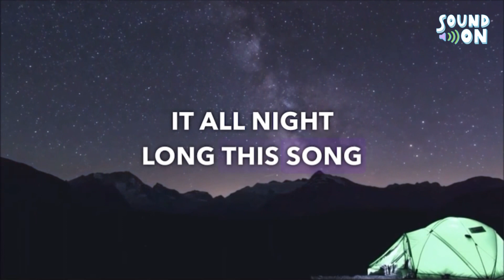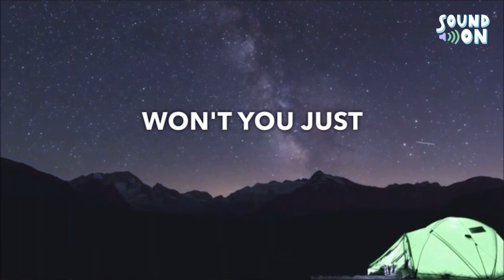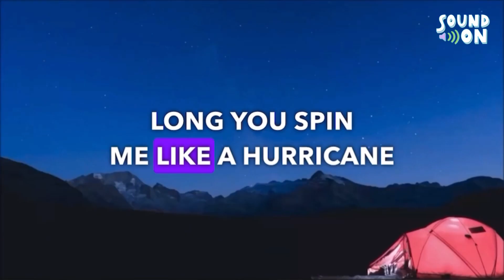DANCE WITH ME - blink-182 | Lyrics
Artist: blink-182

©️If any producer or label has an issue with this song, picture & video please get in contact with us at and we will delete it immediately, we don't intend copyright infringement. Just sharing music we love.

Lyrics:

When I teach masturbation, I'm always just like, "Have fun with it"

Don't think maybe she won't refuse
She knows everything that I think
That girl, prettiest I could lose
My games, shittiest I could be
I've been waiting around to lose
So dumb, trying to make believe
You're mine, what are you gonna do
Come here, do you want to come dance with me?

Tellin' your friends, you know you want to (Dance with me)
Shaking those hips like the devil's got you (Dance with me)
Waiting all night, 'cause now I want you (Dance with me)
Eyeing that chance, here we go, I got you (Dance with me)

Olé, olé, olé, olé
Yeah! We're doing it all night long

This song is making me beg for more
These drinks are breaking up old routines
My mind, pushing me out the door
So fucked, wishing I weren't so green
Me, you, won't you just fall in love
Like me, or am I just too naïve?
Tonight, it's getting a bit too rough
But now, really wanting to make her scream

Dance with me, come dance with me
(Dance with me, dance with me, dance with me)
Been doing it all night long

You beat my heart from miles away
You spin me like a hurricane
You like to play your little games
Yeah! We're playing them all night long
I'd like to have you every day, every way
And do it all night long